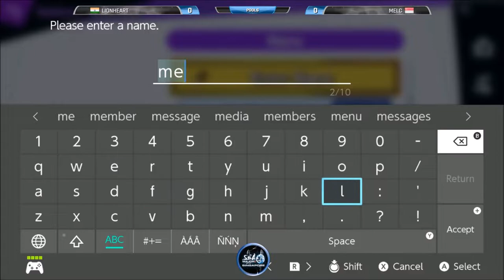SEA Major 2019 - Lionheart (Ganondorf) vs. melc (Mario, Samus) [Pools]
This event was run at Suntec Singapore Convention Centre on 12/10/19 - 13/10/19.